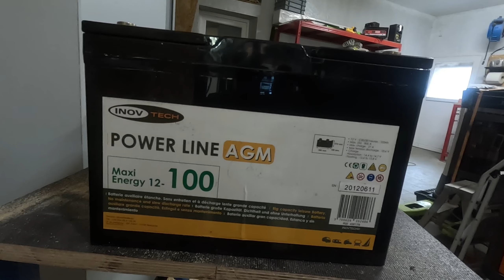Je fais des modifications Electriques (Avec Cousin !)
Hello moi c'est Morgane et je partage mes aventures avec mon fourgon aménagé "Roméo", un Renault Trafic 2 L2H1.

Avec la grande aide de mon cousin, on a rééquiper à neuf le système électrique avec une nouvelle batterie, un nouveau régulateur de charge solaire et surtout, 2 beaux nouveaux panneaux solaires !!

Prête à partie à l'aventure :D

Régulateur de charge solaire BlueSolar MPPT 100/30 Victron Energy 12/24V